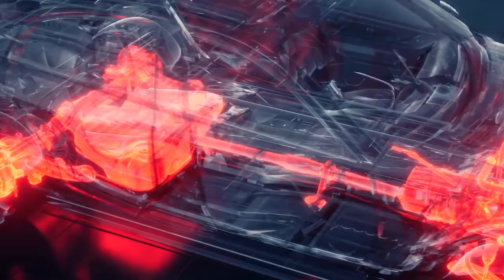Elon Musk's New Insane Engine Shocks The Entire Industry!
It's common knowledge that electric cars have a reputation for having a startlingly quick acceleration. As a result of the latest development that Elon Musk has made, things are about to get even crazier than they already are. Elon Musk has just dropped a hint about Tesla's insanely new motor that will make the Model S Plaid, which is Tesla's highest-end model, almost a second faster than the illustrious Bugatti Chiron.

On May 22, 2022, Elon Musk unveiled Tesla's new insane engine, which appears to be flawless and does better than the company's previous engines. Musk called the engine "insane." Not only that, but he also said that Tesla has a lot planned for the year 2022; the company has already made various plans to assist them in remaining on top, and it seems that they have plans to make it more efficient than it was before. However, in light of the recent development that Elon Musk has made, things are about to get a lot crazier!

Elon Musk has provided details about the upcoming electric motor that will be utilized in Tesla vehicles. This motor will be carbon-wrapped and will feature higher RPM variants. As part of the engine upgrade that was announced in October of 2021, Tesla's in-house engineering team developed the plate motor. The company claims that the newly developed plate electric motor would make it possible to significantly reduce the complexity of the powertrain while simultaneously improving both efficiency and performance. Musk went on to say that the new motor is so good that Tesla could replace its current lineup of vehicles with vehicles that are equipped with cutting-edge electric motors while making no other modifications. Elon Musk, CEO of Tesla, spoke at a news conference in 2017 and described the company's newly developed motor as "literally indestructible."

He also mentioned that he hoped to break a world record with it, which means that we currently have an idea of how this powerful motor operates and how it is distinct from everything else that is currently available on the market. Musk began his presentation by discussing Tesla's most recent mortar design, which he has referred to as the plate motor in the past. In a tweet earlier, he stated the following about the new mortar design: "the new mortar design is not based on traditional automotive concepts but rather the technology that drives a Dyson vacuum cleaner."

Inspired by Elon Musk's NEW INSANE Motor SHOCKS The Entire Industry!

Inspired by Elon Musk's ALL NEW Engine SHOCKS The Entire Car Industry!

Inspired by Elon Musk's INSANE NEW Engine SHOCKS The Entire Car Industry!

Inspired by Elon Musk's ALL NEW Cheapest Car SHOCKS The Entire Car industry!

Inspired by Toyota's INSANE NEW Engine SHOCKS The Entire Car Industry!

Inspired by Tesla's ABSURD NEW Engine SHOCKS The Entire Car Industry!

Inspired by Mercedes INSANE NEW Engine SHOCKS The Entire Car Industry!

Inspired by Elon Musk's ALL NEW Hydrogen Car SHOCKS The Entire Car Industry

Inspired by Elon Musk's NEW Tesla Truck Will Destroy The Industry!

In today's video we look at Elon Musk Officially Released Tesla's Upgraded Bot!​ Keep watching to see Elon Musk’s virgin hyperloop transportation technologies. The hyperloop train technology has underwent many tests and may disrupt more than just travel. Inspired by Tech Space, Tech Vision, Futurity.

On Tesla Autotech we will go through all things Tesla, ev, evs, Elon Musk, news from Tesla Motor all brand new model such as Tesla model y, Tesla model 3, Tesla model s, Tesla model x, and Tesla video about  EVs, Tesla cybertruck update.